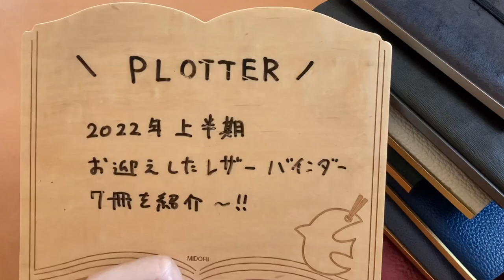【PLOTTER】2022年上半期（1~6月）にお迎えしたレザーバインダー7冊を紹介しながら振り返る｜システム手帳